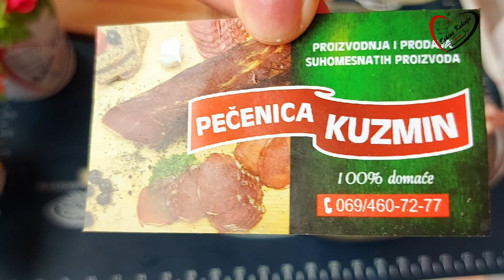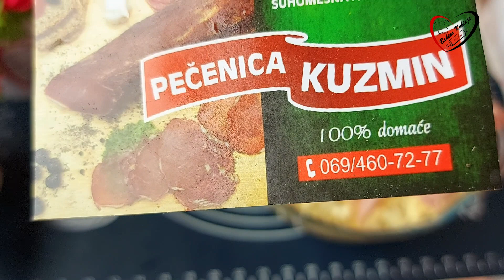Recept za mlade, ,rezanci sa šunkom koju svi vole , jednostavno a tako dobro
Potrebno je:

250 gr širokih rezanaca
200 gr šunke
100 gr meko sira
100 gr tvrdog sira
1 puna kašika pavlake
2 kisela krastavca
2 jaja
200 ml jogurta